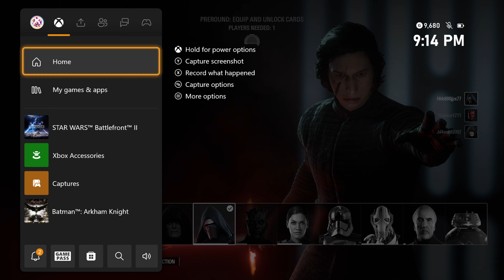Star Wars: Battlefront 2 - Unbalanced Heroes Vs. Villains